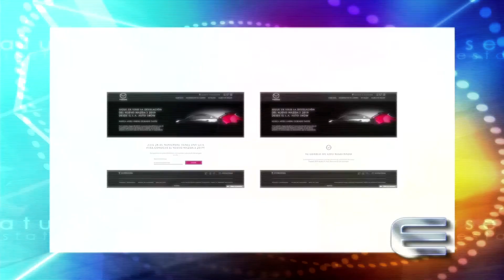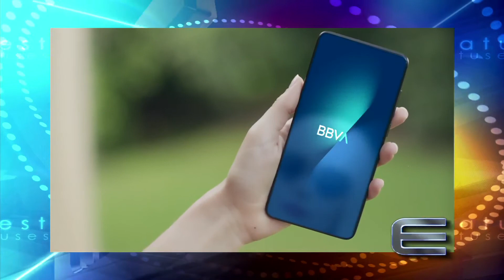1,000 Programas al Aire, Primera parte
Esta semana les presentaremos un programa para Festejar "Los 1,000 Programas de Estatus al Aire", Primera parte.", tendremos los testimoniales de algunos Amigos y Clientes, que nos han hecho el favor de hacer Cultura Publicitaria, en las mas de dos décadas de transmisiones de Estatus.

Entrevistamos a Enrique Beltranena, Presidente y Director General de Volaris, Claudio Flores, Presidente de AVE, Polo Garza, Chairman de WPP México, José Alberto Terán,  Presidente y Director General de Terán/TBWA, Pepe Beker, CEO de Beso, Ana María Olabuenaga, Directora General de Olabuenaga & Cuchi, Raúl Olvera, Presidente de Zoo Group, Omar Carrión, Director General de Kellog Unit Brand Engagement, Latam, Verónica Hernández, CEO de Ogilvy México y Miami, Fernando de Fuentes, Fundador y Presidente de Ánima Estudios, Yune Aranguren, Directora de Cerveza Victoria de Grupo Modelo, Mauricio Pallares, Director de Mercadotecnia Corporativa de BBVA México, Rita Figueroa, Coach General Manager de BBVA, Terán/TBWA, Paulina Velázquez, Directora de Mercadotecnia y Relaciones Públicas de Mitsubishi Motor México, Miguel Rivera,  VP de Programación y Contenido de Cinépolis, Ana Belén Diez, Directora de Mercadotecnia de la Costeña, Fernando Roldán, Consultor en Mercadotecnia, Luis Enriquez “Madruga”, VP Creativo de VMLY&R México, Diego Wallach, Chief Creative Officer de Publicis México, Jaime Asturiano Hernández y Juan Carlos Asturiano de Grupo Tele Urban, Fernando Sánchez Mejorada, Director del Sistema Estatal de Radio y Televisión de Puebla, José Antonio Fernández, Director de la Revista Telemundo Cine, Juan Carlos Lazo, CEO de butaca.tv, José Luis y Carlos García Agraz, Directores de Cine, Agustín “El Oso” Tapia, Director y Guionista, Armando Carrillo, Productor, Álvaro Cueva, Crítico de TV, Periodista y Conductor, Karla Berman, VP de Ventas de YALO, Rafael Acosta, Cinefotografo y Director, Omar Monroy, Locutor, Raúl Gómez y Mike Gómez de Meteoro Digital, Ana Polanco, Directora Médica de Astellas Farma México, Vivian Rodal, Directora de Mercadotecnia de SUBWAY México, Rosenda Martínez, Directora de Comunicación e Imagen Corporativa de Grupo Nacional Provincial, Silvia Aurora Contreras, Coordinadora de Contenidos de Ikarus, Sergio Jurado, Actor y Productor Musical y Juan Carlos Alzas, Escritor y Guionista, entre otros.

 "LOS 1,000 PROGRAMAS AL AIRE SON PARTE DE LA CULTURA PUBLICITARIA DE ESTATUS EN MÉXICO".